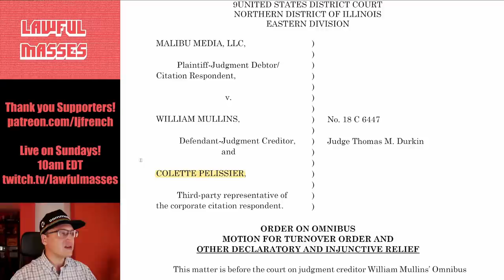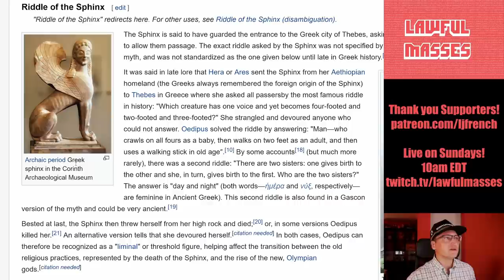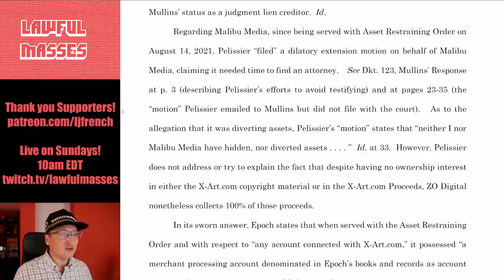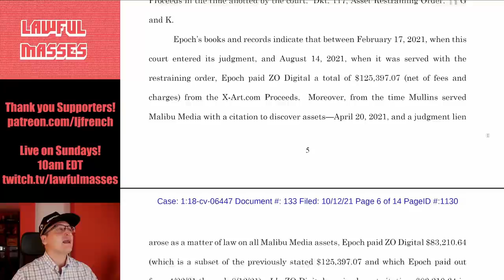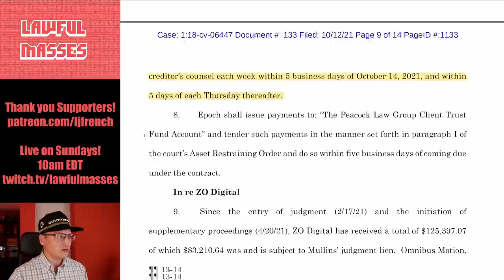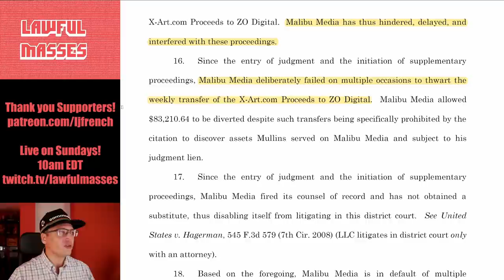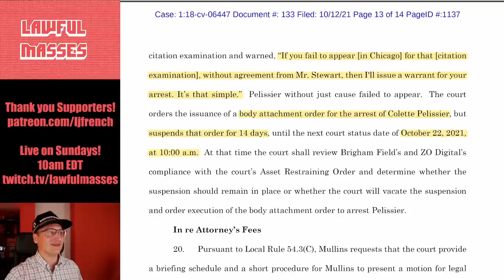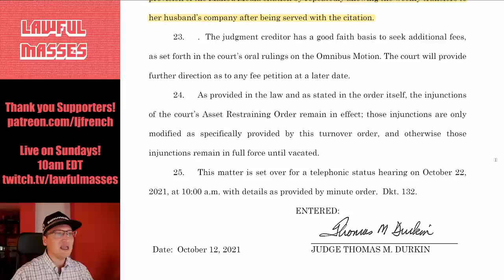Another Copyright Troll faces ARREST (Malibu Media v. Mullins)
An Illinois Judge has Ordered the arrest of Malibu Media proprietor Colette Pelissier after she failed to obey a previous Order to withhold funds from a Judgment against the company. Malibu has filed almost 9,000 copyright lawsuits against Internet Subscribers/Defendants over the last ten years, alleging peer-to-peer file-sharing infringed on their videos. Pelissier's arrest is suspended pending one final hearing on October 22, 2021.

October 2021 $50+ Supporters:
John Steel, Gavin Barnard, Eevi, Spirit Bear, Benjamin Hitov, Ugly Grill, torpedan, ShadowTycho, Earthbound Star, PureMagma, Drew Hart, TechTechPotato, Eric Tams